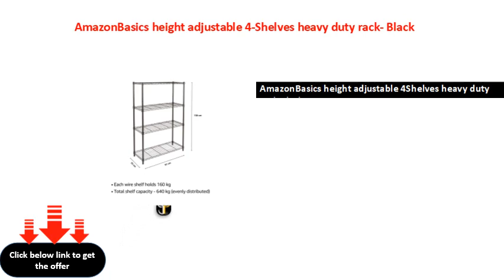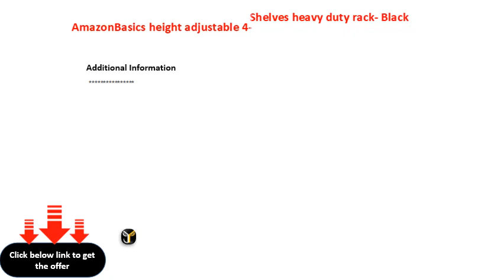AmazonBasics height adjustable 4 Shelves heavy duty rack Black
AmazonBasics height adjustable 4Shelves heavy duty rack Black